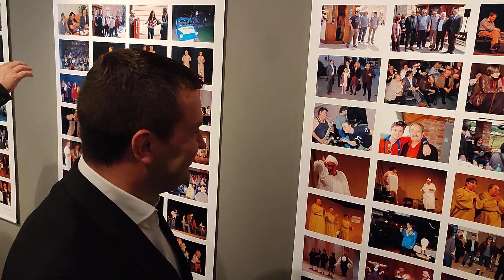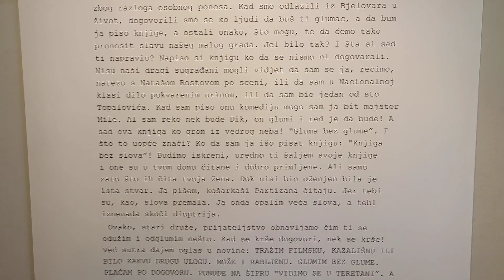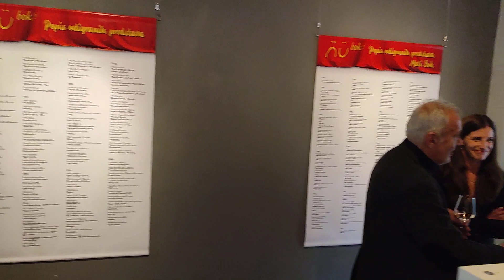POČEO JUBILARNI, 20. BOK FEST (1)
###  Grad Bjelovar
###   POČEO JUBILARNI, 20. BOK FEST
###   . . . s nenadjebivom izložbom kolege i prijatelja Damira Špehara. Jer, kao što je zapisao Ansel Adams: -Fotografija, kao moćan medij izražavanja i komunikacije, nudi beskonačnu raznolikost percepcije, tumačenja i izvršenja.
- To obavezno morate pogledati!

###   Otvorenjem izložbe u Gradskom muzeju Bjelovar pod nazivom „20 godina BOK festa“ počeli su još jedni Bjelovarski odjeci kazališta. Službeno ih je, na svečanosti u atriju Gradskog muzeja Bjelovar, u prisutnosti gradonačelnika Darija Hrebaka i njegovog zamjenika Igora Brajdića te mnogih uzvanika, otvorio predsjednik Hrvatskog sabora Gordan Jandroković.
Izložba u Muzeju prikazuje oko 700 fotografija, koje je tijekom 20 godina Festivala fotografirao fotoreporter Pixsella Damir Špehar. Fotografije su presjek tih 20 godina i to ne samo na pozornici, već otkrivaju i sve ono što što se događalo izvan dasaka koje život znače poput popratnih događanja, koncerata, druženja glumaca.
Nakon otvorenja, održana je i prva predstava u Domu kulture - crnogorska monodrama Potonja ura Njegoševa u kojoj glumi Slobodan Marunović.
Nakon predstave, na paviljonu u središnjem gradskom parku, održan je koncert BOK Alfa Jukebox na kojemu su, uz poznate domaće pjevače, nastupili su i poznati glumci Mila Elegović, Goran Bogdan, Jelena Perčin te, naravno, umjetnički direktor BOK-a Goran Navojec.
Podsjetimo, BOK fest traje do 9. svibnja. Na repertoaru je devet predstava u 11 izvedbi. BOK fest izlazi i izvan Doma kulture, točnije predstave će se igrati i u bjelovarskom zatvoru, Domu za starije osobe te u Čazmi.
Sljedeći vikend održat će se i popularna popratna festivalska događanja - Izložba glumaca, rukometni BOK turnir, Retro party te veliki koncert na otvorenom u Velikom Trojstvu pod nazivom Svjetionik nad Panonskim morem.
Pogledajte kako je izgledalo prvog dana 20. BOK festa.